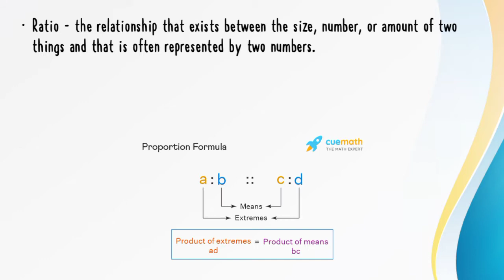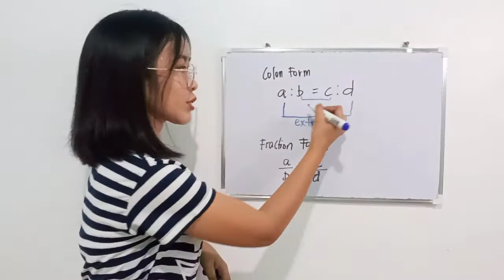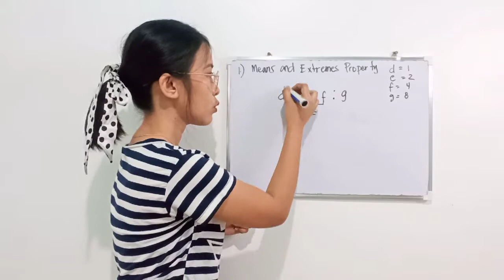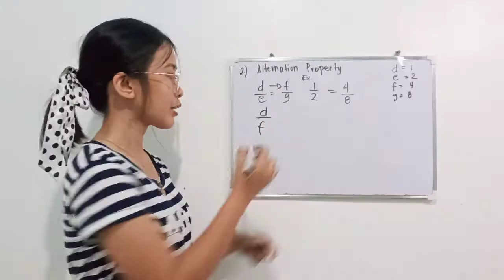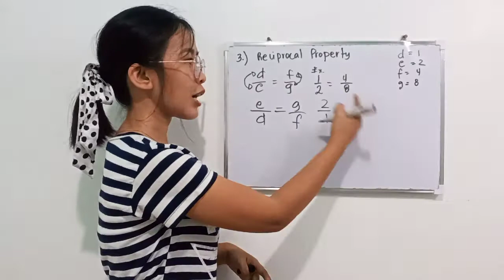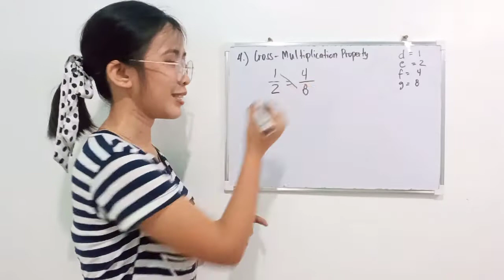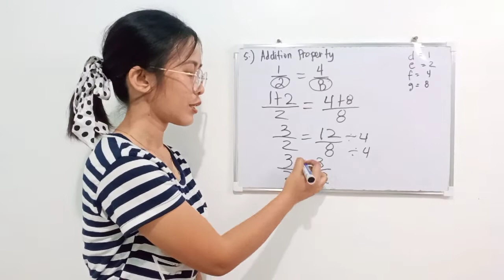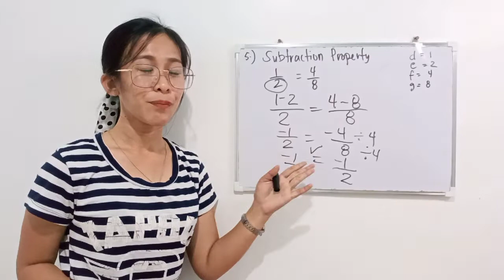Describes a Proportion | Properties of Proportion | Grade 9 - 3rd Quarter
Hi hello everyone, It's me again Ma'am Mariel with another video. Watch my videos you're interested with. Thankyou and Godbless. 😇